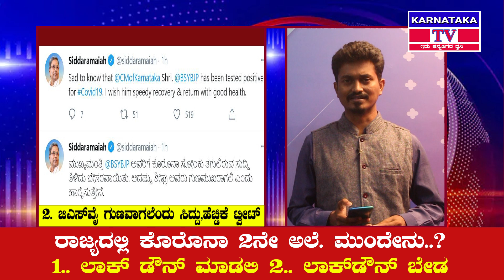ಎರಡಲ್ಲ, ಮೂರನೇ ಅಲೆ..! ಹುಷಾರ್..! ಲಸಿಕೆ ಪಡೆದ್ರೂ ಮತ್ತೆ ಸಿಎಂಗೇಕೆ..? | 10,000 fine | news | Karnataka TV